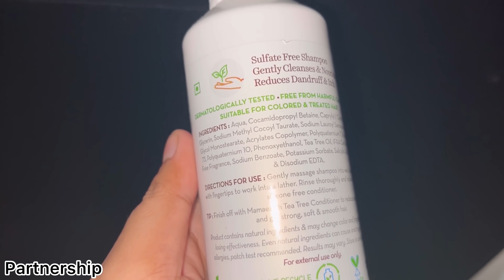2 MILLION SUBSCRIBERS CELEBRATION WITH LOTS OF BLESSINGS 🙏🏻🥺😇❤️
Check out Mamaearth's Tea Tree Range   ⤵️